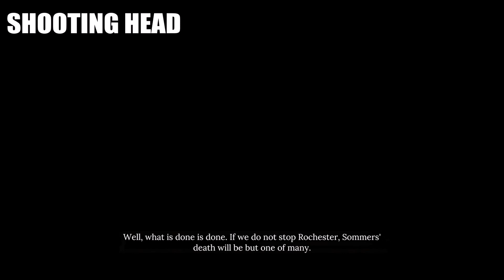Sherlock Holmes: The Awakened - Shooting Dirty Sommer's Hand Vs. Head (Chp. 8)